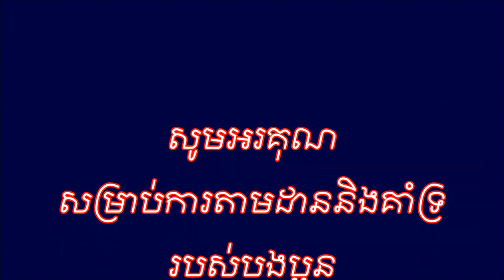ស្នេហានាងល្វាចេក - ច្រៀងដោយ ថនសីុថុន & តាំងស្រីពេជ្រ cover song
ចំរៀងមរតកដើម